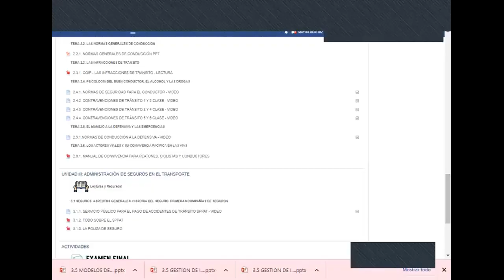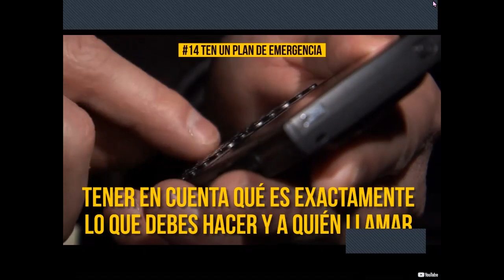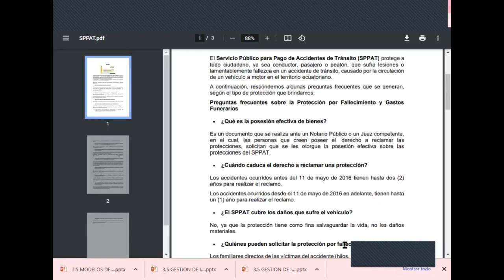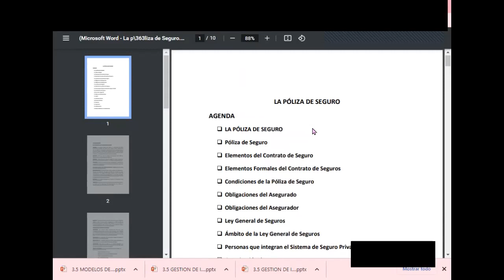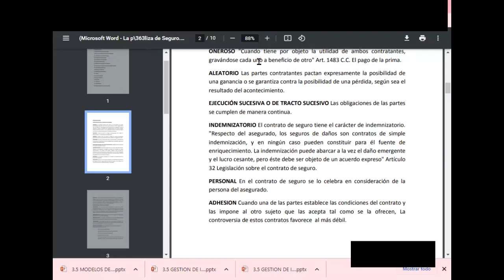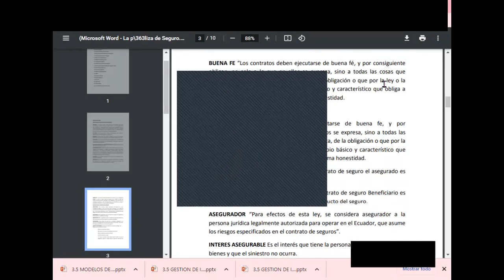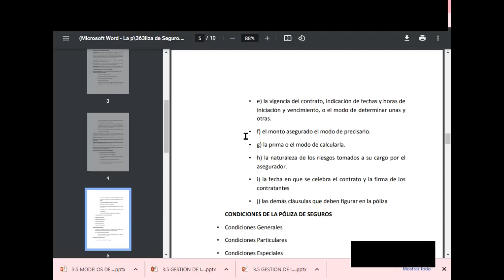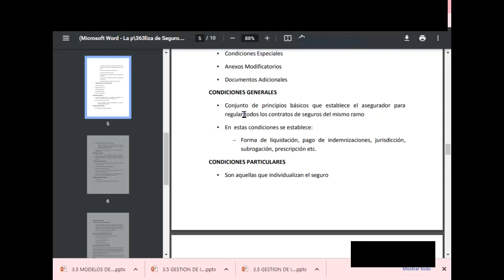SEGURIDAD DEL TRANSPORTE 04 - 2022 08 18